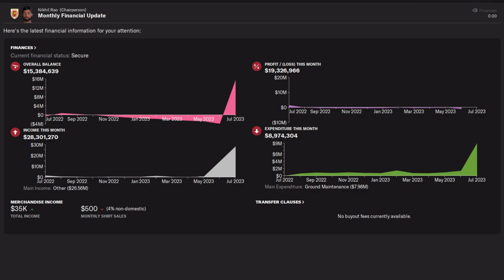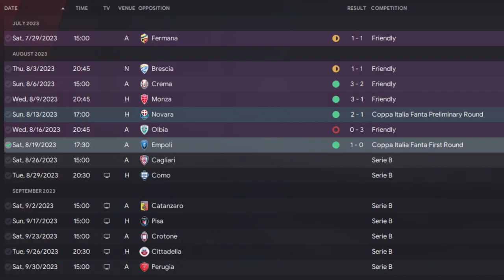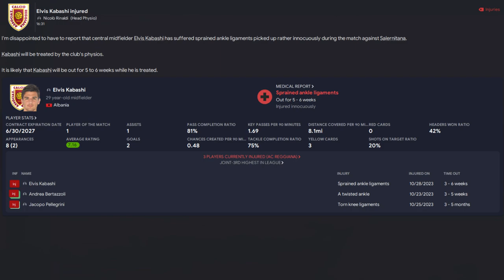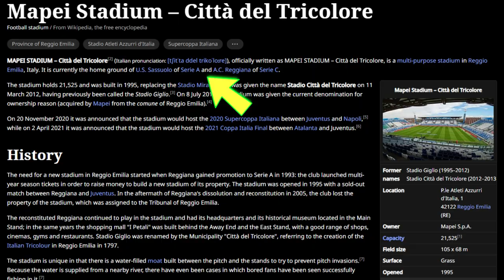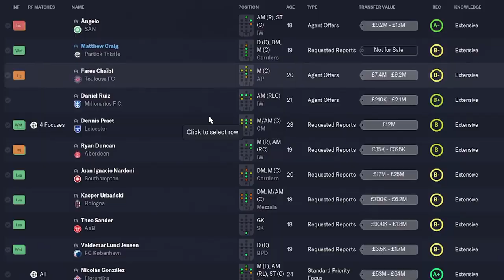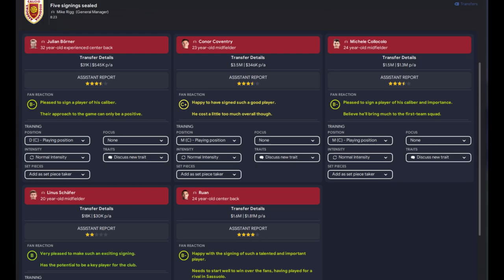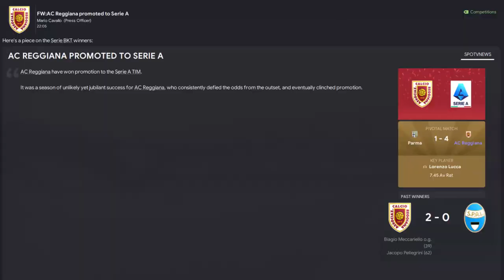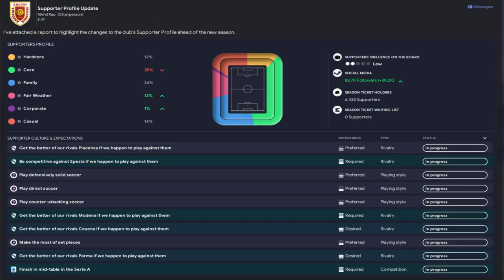LUCCA.FM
AC Reggiana 1919's journey towards Serie A continues, as we tackle the challenges of Serie B and meet some familiar rivals along the way...

◘ "il vento d'oro" by Yugo Kanno (JOJO'S BIZARRE ADVENTURE -Golden Wind O.S.T vol.1 Overture)
◘ "The Pursuit of Speed" by SoundDrive (Yakuza 5 Original Soundtrack Vol.1)
◘ "Fight Against an Armed Boss" by Yoko Shimomura (Super Mario RPG OST)
◘ "Fantasista" by Masaru Yokoyama (Ao Ashi Original Soundtrack)
◘ "Immediate Threst" by ACE (Xenoblade Chronicles 3: Original Soundtrack OST)